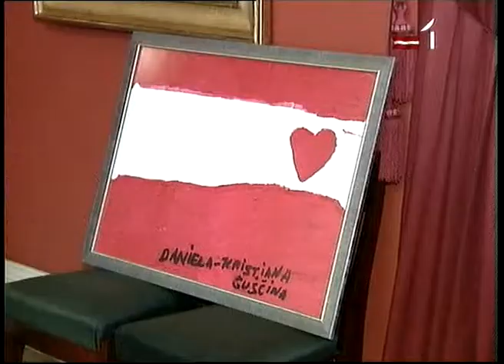Noslēdzas akcija «Latvijas mērkis»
Lai krīzes vētrās Latvija nezaudētu pareizo kursu, tauta ir gatva iesaistīties!  Valsts dzimšanas dienā noslēgusies LTV akcija «Latvijas mērķis». Tās gaistā apkopts vērtīgs vēstījums, kurā ieskatīties valstsvīriem tad, kad pietrūkst padoma, kāds ceļš Latvijai tālāk ejams. To šodien valsts prezidentam aiznesa maza mitene, kurai nu pils vairs nesaistīsie stikai ar princesēm un psakām.